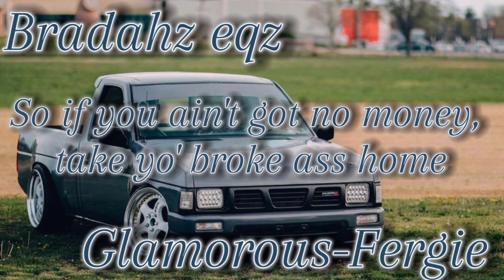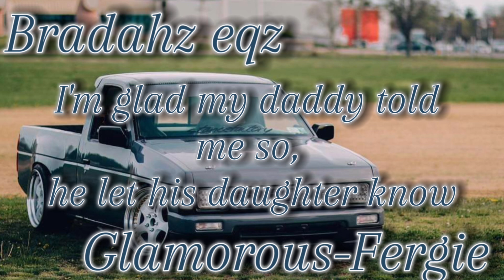Glamorous (EQ) lyriqs🌱